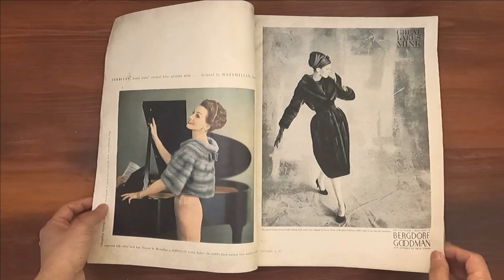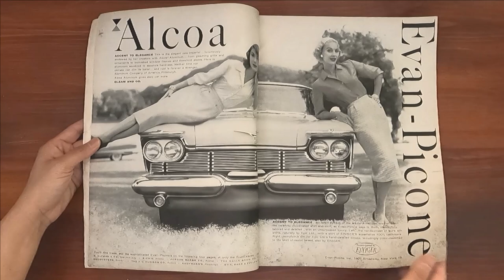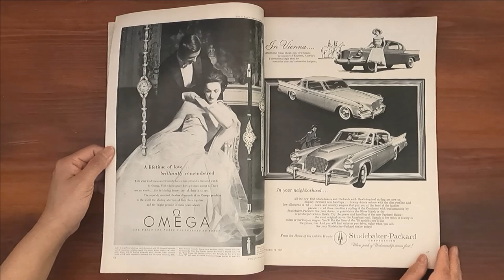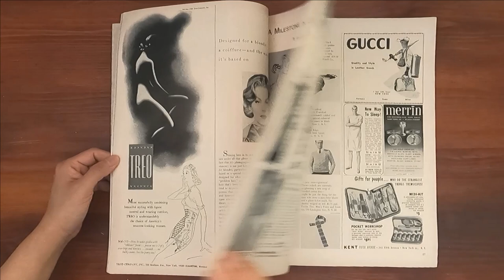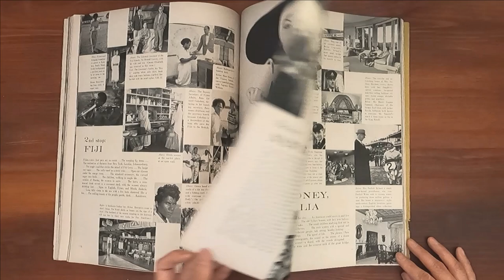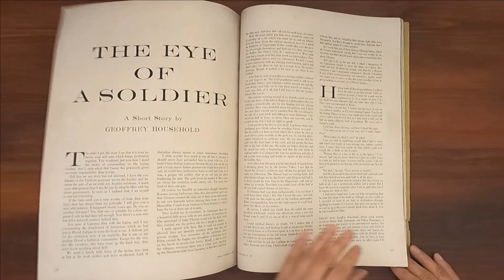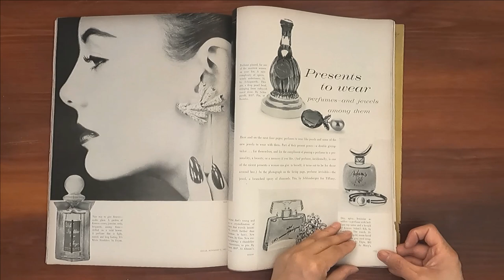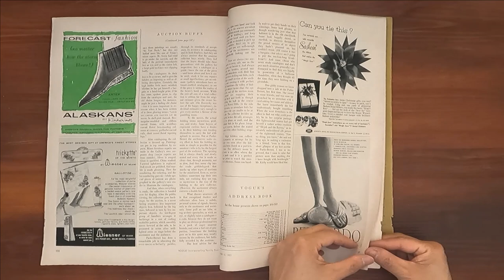1957 November 15 ASMR Magazine Flip Through: Vogue w Chanel, Christian Dior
Vintage issue of Vogue November 15, 1957.  Relaxing ASMR sounds from page turning and a step back in time at the same time.

Cover:  Magnificent fakes-necklace and earrings that might manage to hold their fire until present-giving time.  This Queen-of-the-Night regalia-fake moonstones, blue-white, surrrounded by clear blue stones:  necklace and earrings by  Miriam Haskell.  Lipstick:  Schiaparelli's new Estasi.  Photo by Leombruno-Bodi.

Christmas Presents
-Shop Hound presents, eight columns worth
-The great new fake jewels in shops across the country
-Presents to wear:  perfumes and jewels
-100 presents for the house
-Food presents on the order-by-mail list

Fashion
-Christian Dior death acknowledgement
-Climate-to-climate clothes plan-whirl around the Pacific
-Tweed suit in the Chanel climate
-Tobacco-brown mohair coat for three climates out of four
-Black jersey jacketed dress-changeable climate
-Mild-weather suit-acclimatized by silk
-Warm side of the climate-to-climate clothes plan
-Knitted dress-new climate-adjuster
-Black bathing suit-maillot climate
-Big evening dress-climate no problem
-Any-climate jacket-the mink passepartout
-New fur shapes; new car news
-Paris night looks in Vogue Printed Patterns:  Patou Vogue Pattern 1389, Nina Ricci Vogue Pattern 1388, Heim Vogue Pattern 1391, Gres Vogue Pattern 1386
-The new pale shoes:  lime yellow, lettuce gown
-Brilliant clour-southbound fashion

Features - Articles - People
-Vogue's eye view
-First-handed handbook on Pacific travel
-"The Eye of a Soldier." A short story by Geoffrey Household
-People Are Talking About. Renata Tegaldi and James Gould Cozzens
-Mrs. Merriweather Post; Mrs. Diego Suarez
-"Auction Buffs."  By Evelyn Haynes
-Mrs. Edward Campbell Lawson-gown designed for Elizabeth Arden by Count Sarmi-platinum and diamond necklace by Harry Winston; Mrs. Frank Grant McClintock-gown designed for Elizabeth Arden by Count Sarmi-diamond earrings by Harry Winston;
-Gossipy Memo on Travel:  Pacific Log
-"Me and the Mouseketeers and Michael." by Julilly Kohler

Photographers:  Leombruno-Bodi, William Klein, Karl Bissinger, Horst, John Rawlings, Rutledge, Grigsby

Ads:  Cerulean brand Emba natural blue mutation mink designed by Maximilian-Dress by Harvey Berin-Jewels by Cartier, Great Lakes natural dark ranch mink designed by Emeric Partos of Bergdorf Goodman, plume jewelry delicately feathered in eighteen karart gold by Tiffany & Co., Si by Schiaparelli, Very Saks Fifth Avenue, R.A.R. moppets, Sunset cottons by Herbert Sondheim at Galey & Lord -illustrated by Colonna, Girard Perregaux, Chanel No.5, Evan-Picone, "Show Case" by DuBarry (Dorian Leigh Parker?), Rose Marie Reid limited editions "Brief Encounter" swimsuits,